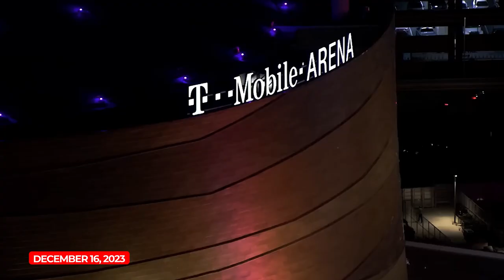Scary UNDEFEATED Predator Smashes UFC Rankings | SHAVKAT "NOMAD" RAKHMONOV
He is ruthless, unstoppable, and a phenomenon in the making! Meet Shavkat "Nomad" Rakhmonov, the Kazakh warrior taking the MMA world by storm with his unmatched skill and unbreakable will. His nickname, 'Nomad,' is a testament to his resilient spirit and journey through combat sports!
With a blend of traditional Kazakh fighting spirit and modern martial arts mastery, 'Nomad' has become a symbol of excellence in the fighting community. His journey is a tale of perseverance, cultural pride, and the relentless pursuit of greatness!
Born into the rugged landscapes of Kazakhstan on October 23, 1994, Shavkat Rakhmonov's life was steeped in the challenges that shaped him into the fighter he is today. His rise from the tough days of loading trucks in Kazakhstan to shining under the bright lights of UFC 296 is a tale of sheer determination and belief. Due to financial constraints, he couldn’t pursue formal education and instead worked as a loader to support his family. "Back then, working in low-paying jobs, it seemed almost surreal to dream of this level," Rakhmonov once said. "But my faith and relentless hard work were my guiding lights." How inspiring is that?

About MARTIAL ARTS MATRIX
🎥 Videos about UFC, KICKBOXING, KO HIGHLIGHTS
🎨 Written, voiced and produced by MARTIAL ARTS MATRIX